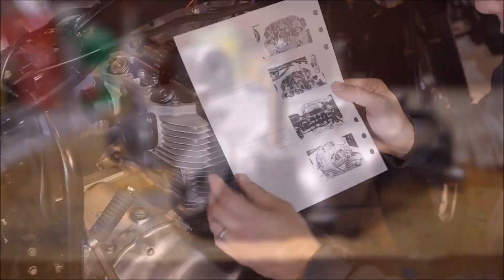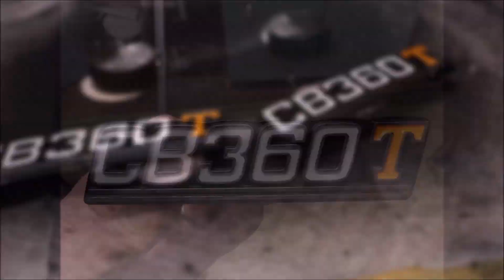1975 Honda CB360T Fast Forward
A SUPER fast forward from 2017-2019 of the restomod of my 1975 Honda CB360T